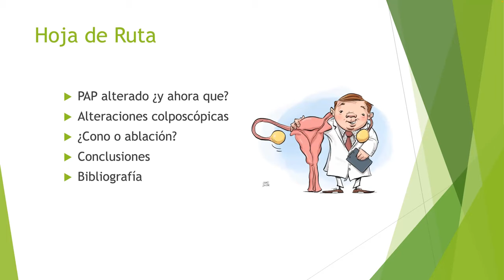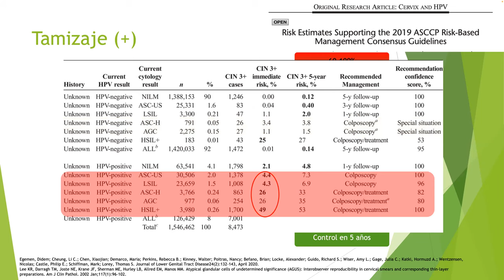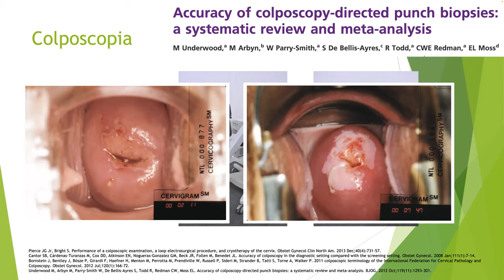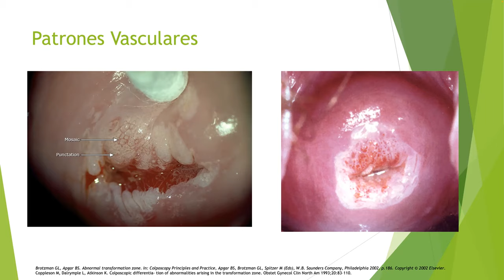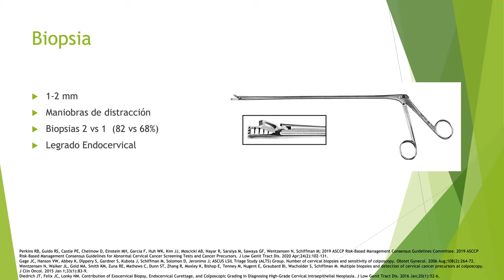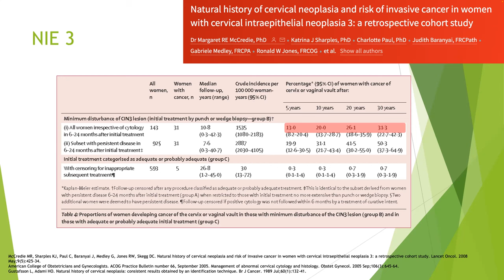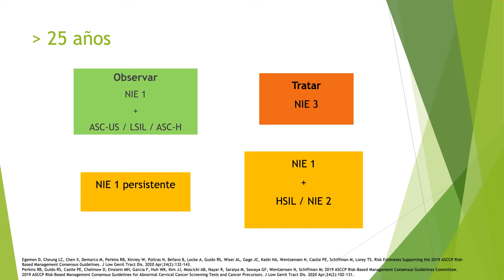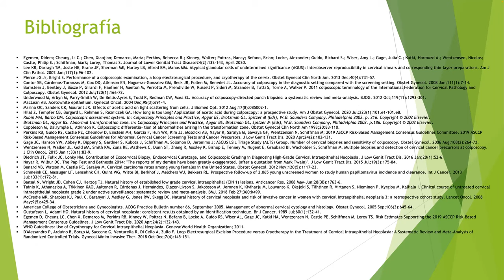CUELLO SOSPECHOSO Y TAMIZAJE POSITIVO - DR. FELIPE MORALES TORO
Tema: Manejo del Cuello Sospechoso y Tamizaje Positivo
Tipo: Seminario rotación
Presentador: Dr. Felipe Morales Toro